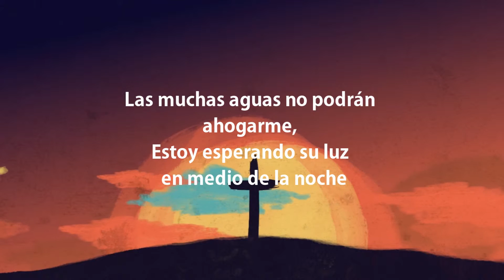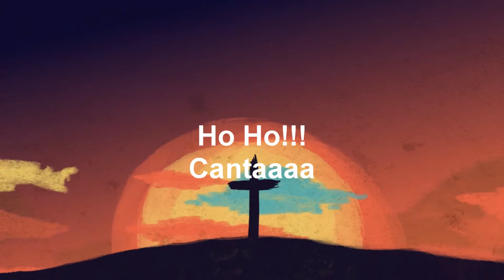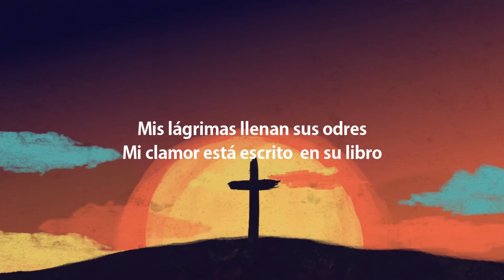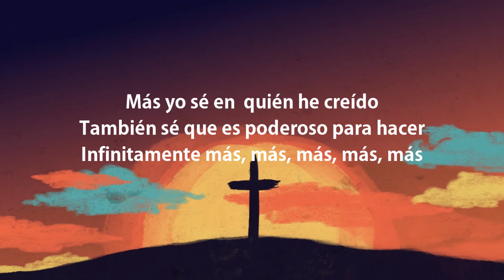Infinitamente Mais - Fernandinho Subtitulado en español (ProSa Studio)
infinitamente mas
ProSa Studio
Dios te bendiga  :')
Andres & Yessy.